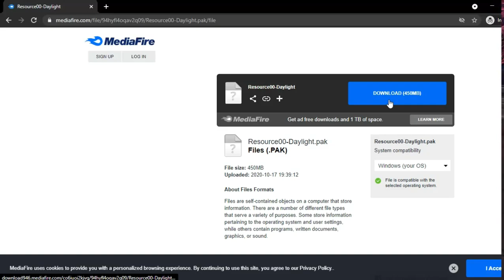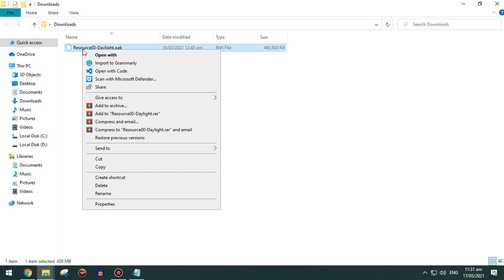Dragon Nest SEA - Daylight Sky MOD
DayLight Mod Dragon Nest. In this video, I will show you how to use Daylight Mod in Dragon Nest SEA. Also works in dragon nest pvp and pve. tried and tested in dragon nest 64 bit and 32 bit. it also help improve performance in dragon nest.

It was a really cool mod, so thought of making a video on it xD

WARNING!!!:
( USE AT UR OWN RISK )

Found this mod from the DragonNest Subreddit forum
Credits to owner

(Database and Information - In Development)